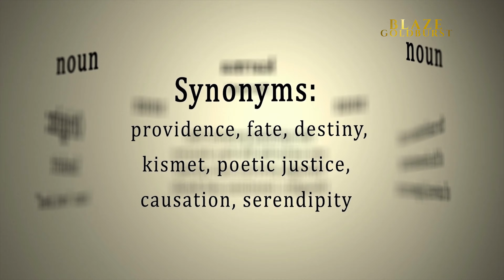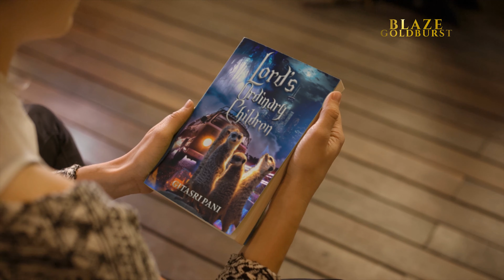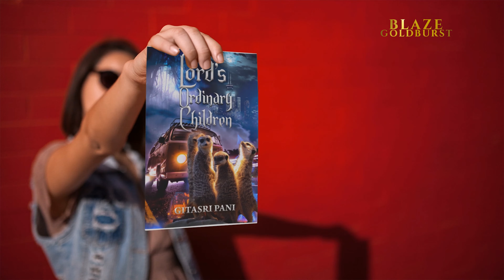Karma Strikes Back: How Self Love Can Change Your Life!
Are you seeking healing from past traumas or looking to cultivate the power of self-love? Look no further! At blazegoldburst.com, we specialize in reiki and energy healing practices that can help you transform your life. Our experienced practitioners will guide you through the process, using scanning techniques and vital force energy to detect and clear any energy blocks. Whether you're dealing with insomnia, stress, depression, anxiety, or pain, our trauma-sensitive approach ensures a safe and nurturing environment for your healing journey.

Tags - blaze goldburst, self love, self love meditation, self love affirmations,
self love practices, love yourself, karma, instant karma, instant karma moments,
mindfulness, mindfulness meditation, forgiveness, growth, reiki, 7 chakras, seven chakras,
holistic, reiki healing, alternative medicine, karmic relationship, karmic accounts,
heart chakra, karma strikes back, affirmations, i am affirmations, affirmations for self love,
reprogram your mind, energy healing, setting boundaries, self care, actions, choices, positive affirmations, abundance, holistic medicine, alternative medicine